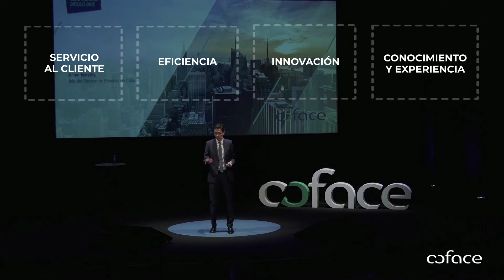Coface - For trade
Apoyamos e impulsamos el comercio entre empresas, como motor de la economía.